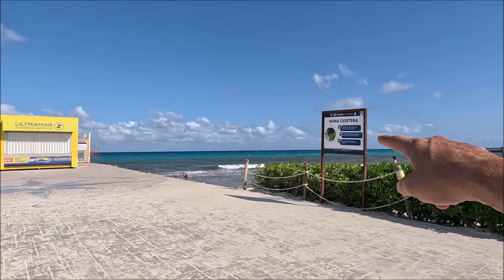playa de la 38, con sargazo y arena, 26 mayo